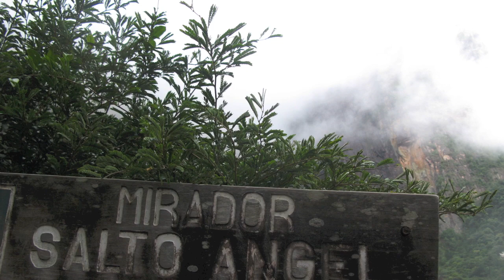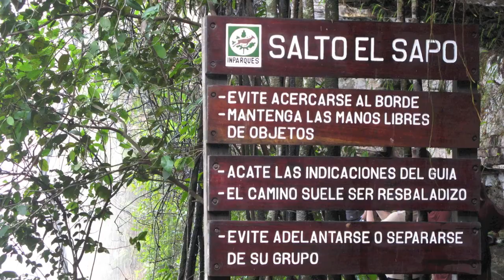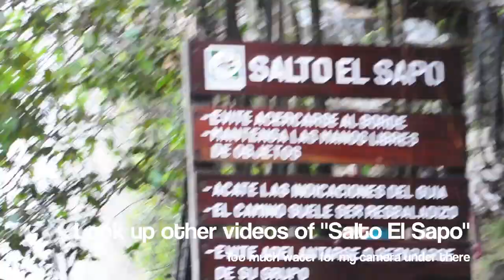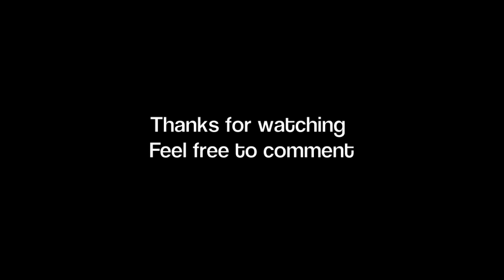Angel Falls Adventure, Venezuela (Salto Angel, Canaima, Venezuela)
This is a little video of a two day trip to see Salto Angel in Paque Nacional Canaima, Venezuela. We flew from Caracas to Puerto Ordaz and then boarded a small 12 passenger plane to fly into the base camp at Canaima. We had a short hike to get onto the long wooden boats where our guide took us up river for about 5-6 hours. When we got to Angel Falls we hiked through the jungle, up the mountain to get to the base of the incredible view. After some time there, we hiked back to the river where we set up camp for the night. After a rainy night sleeping near the thundering falls we ate some breakfast and got back on our boat to head down river. We stopped near base camp and set up for the night. Before bed we went on a hike to see Salto El Sapo (Frog Falls) and were able to walk underneath of it, which is arguably the neatest thing I have done in my life. Image walking about 300 yards in pitch black, cold water hitting your face at about 50-60mph and so loud you can not hear yourself scream! The only thing from the small slippery natural walkway to separate you from certain death was a water logged rope laying on the ground. And we walked under barefoot too. After a short hike back to camp we ate dinner and slept for the night. The last day we boarded the boat again and went to the base camp at Canaima Airport and flew back to Puerto Ordaz and than Caracas. If you are ever in the area, do this trip of a lifetime. This video does no justice.